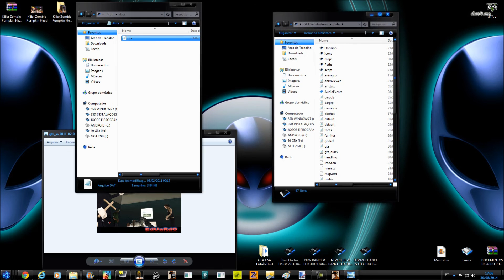GTA SA MOD EXORCISMO (Exorcism mod) By EdUaRdO FULL HD 1080p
GTA SAN ANDREAS 2015 mod